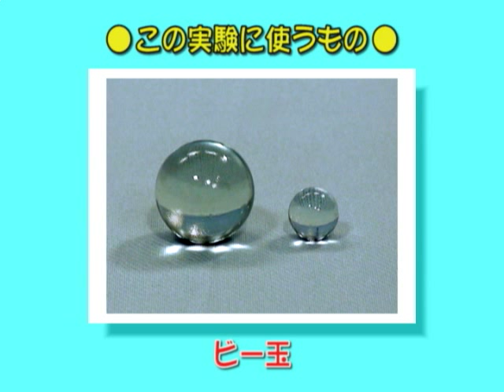実験レシピ 長さの違う振り子を動かしてみよう！